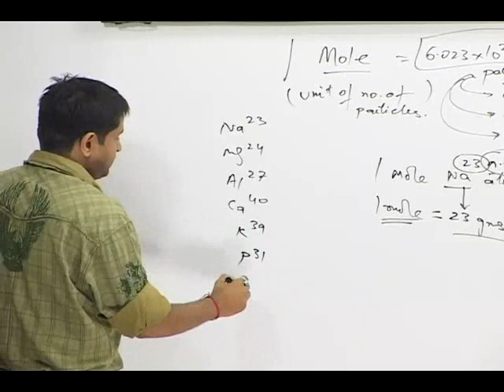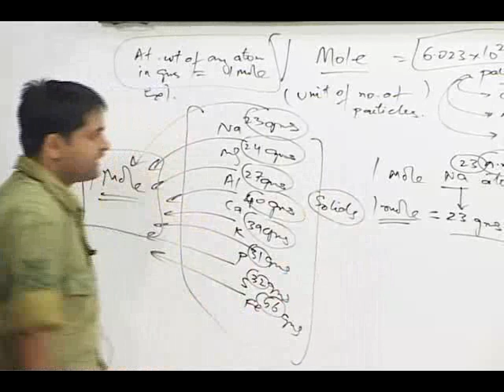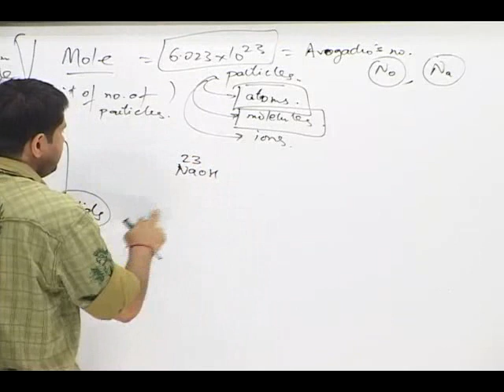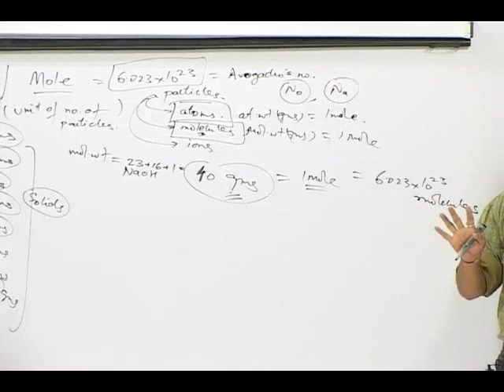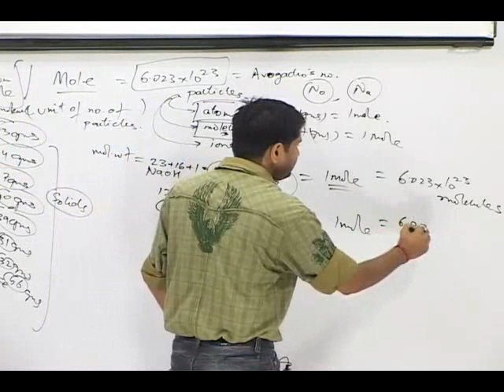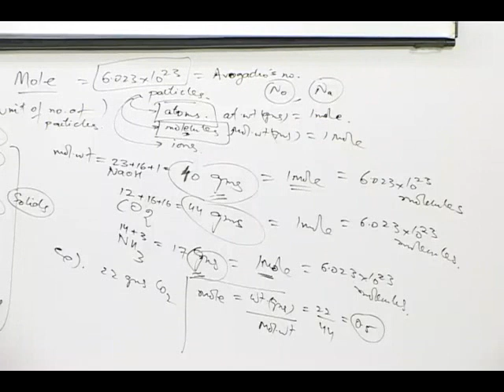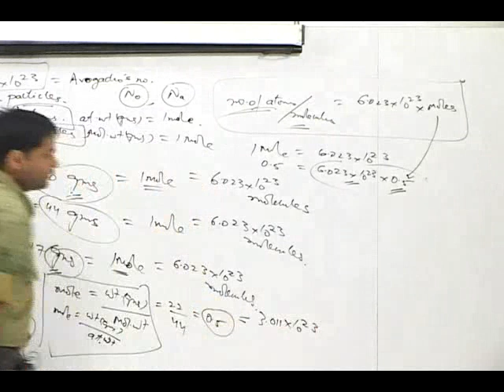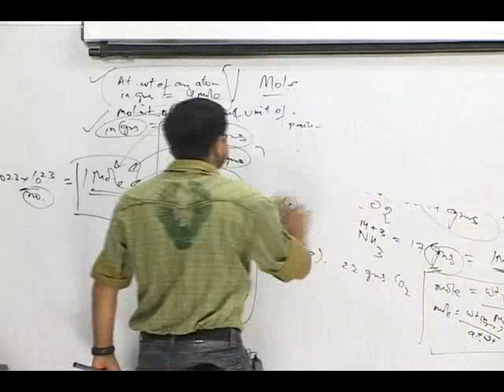Mole Concept Chemistry Video Lectures, Notes, PDF by Bhaskar Sharma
Mole Concept Chemistry Video Lectures, Notes, PDF by Bhaskar Sharma. Prepare for IT-JEE, NEET online and get success.